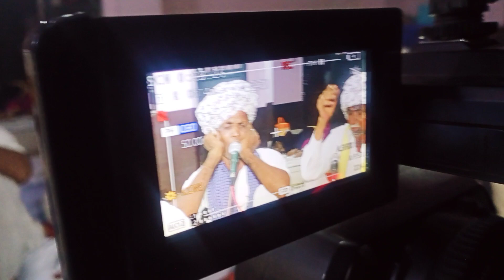24 April 2022